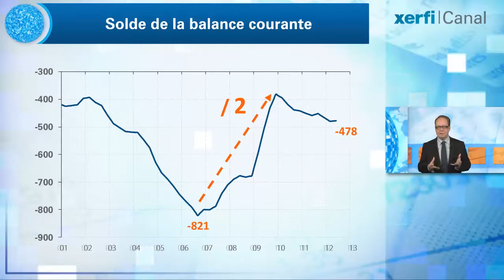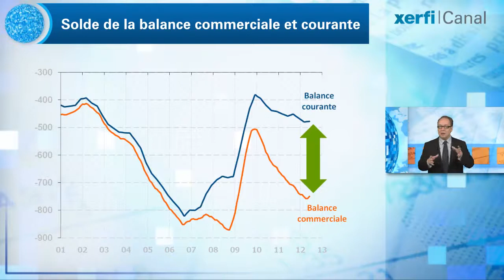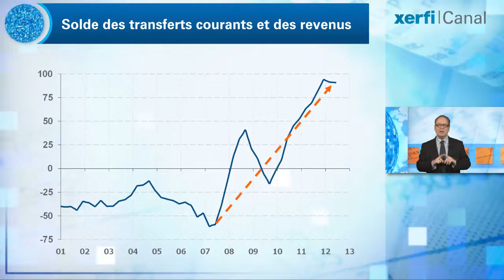Xerfi Canal Alexandre Mirlicourtois Le balancier courant américain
Xerfi Canal présente l'analyse d'Alexandre Mirlicourtois, directeur des études de Xerfi

Les Etats-Unis se réindustrialisent. Pour s'en convaincre, il suffit de comparer la progression de la production industrielle américaine  à la trajectoire européenne. Cette ré-industrialisation concorde avec une autre évolution majeure de l'économie américaine. Je veux parler de l'amélioration de sa balance courante, c'est-à-dire de sa position vis à vis de l'extérieur. Ce solde s'est dégradé de façon spectaculaire jusqu'à la fin 2006. Il tombe alors à -821 milliards de dollars. Il se redresse ensuite jusqu'en 2010, quatre ans au cours desquels le déficit est divisé par deux. Un déficit qui est aujourd'hui d'environ 500 milliards de dollars. Ré-industrialisation d'un côté, amélioration du solde courant de l'autre, la tentation est grande d'associer les deux. Sauf que c'est une fausse piste. Pour bien comprendre, il faut s'intéresser aux composantes de la balance courante.[...]

Alexandre Mirlicourtois, Le balancier courant américain, une vidéo Xerfi Canal